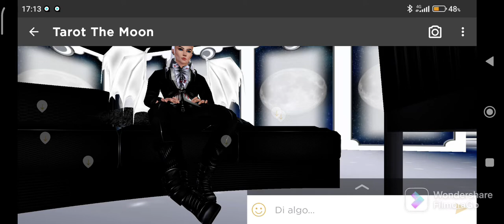PRESENTACIÓN tarot horoscopodehoy astrologia horoscopogratis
EL OS DARA LOS HOROSCOMPOS SEMANALES Y LAS TIRADAS INTERACTIVAS, ESTA QUE VEIS ES SU SALA PERO MIRAREIS LUGARES POCO IMAGINADOS Y SI QUEREIS INTERECTUAREIS CON EL OS SIGO ESPERANDO EN LOS DIRECTOS , PORFA SUSCRIBROS AL CANAL Y DAR LIKES Y TOCAR LA CAMPANA, LA MANERA PARA QUE EL AGORITMO DE YOUTUBE TE AYUDA A QUE SEAS MAS VISTO, UN GRAN SALUDO Y NO OLVIDAROS QUE ESTE LUNES SEGUIMOS EN LOS DIRECTOS#FilmoraGo